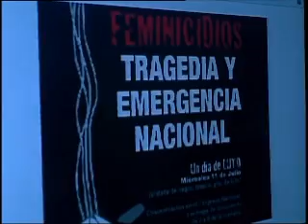las noches son geniales famosos victimas de violencia campana no violencia cotra la mujer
facebook / las noches son genialesfans / twitter @nochesgeniales